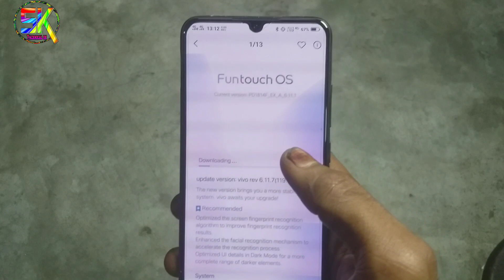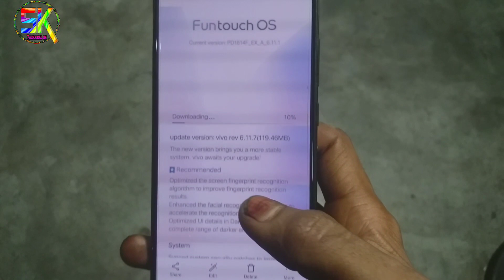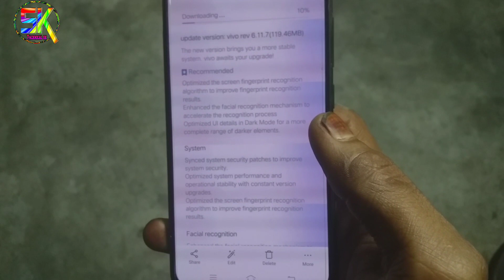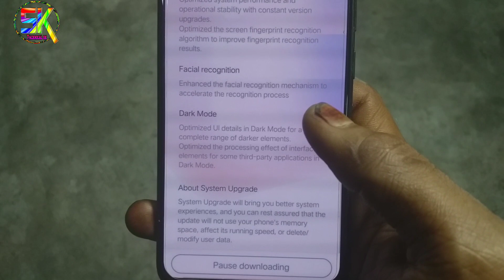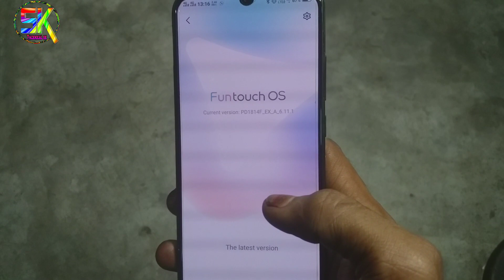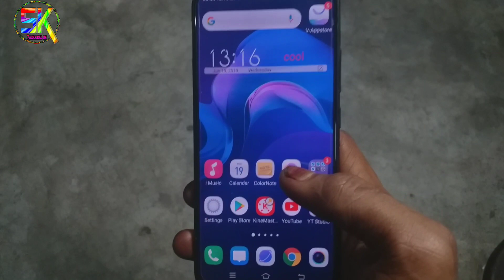VIVO V11 PRO NEW UPDATE 6.11.7 BUGS FIX HUE?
Vivo v11 pro ke new update ke bare me

Tachnical sk
Tachnicalsk